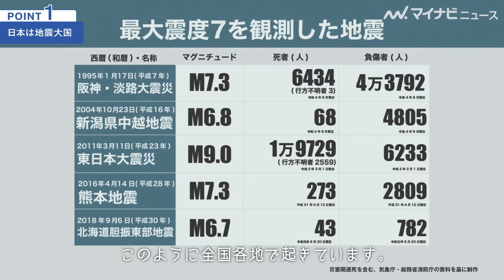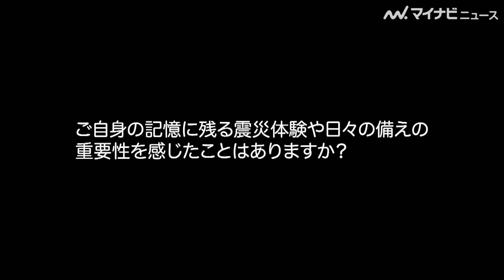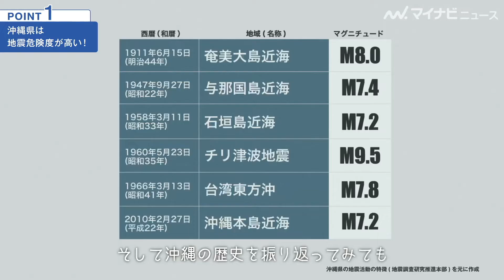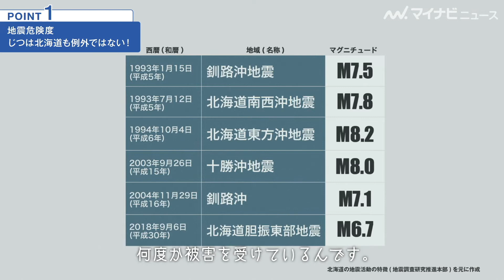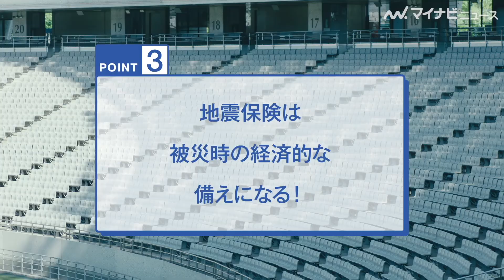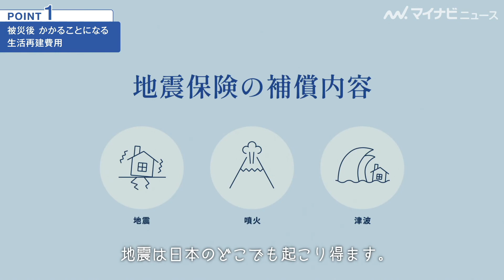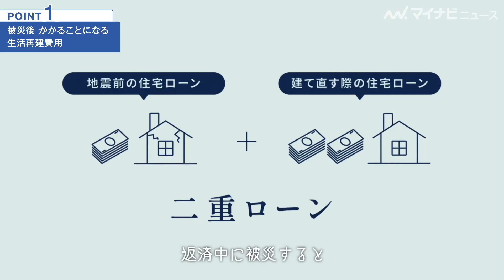内田篤人、W杯の注目選手は「一番仲良くしている吉田麻也選手や、川島永嗣選手、長友佑都選手」「知ってるつもりで知らない地震保険!」新WEBCMインタビュー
元日本代表の内田篤人が出演する、「知ってるつもりで知らない地震保険!」の新WEBCMおよびインタビュー映像が公開された。

🎬内田篤人、お茶目なNGシーン満載のメイキング公開　見事なキックも披露　「知ってるつもりで知らない地震保険!」新WEBCMメイキング

🎬本田圭佑&内田篤人&大久保嘉人、ワールドカップの展望語る！現日本代表へエール　「FIFAワールドカップ カタール2022」 開幕100日前イベント